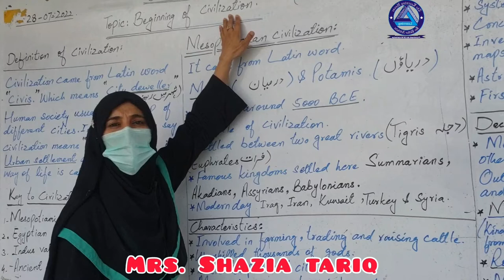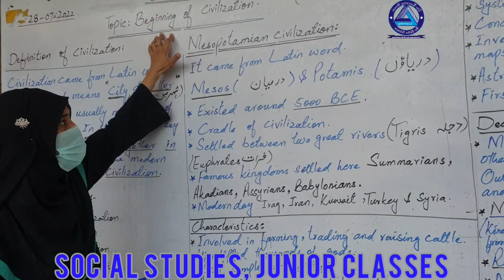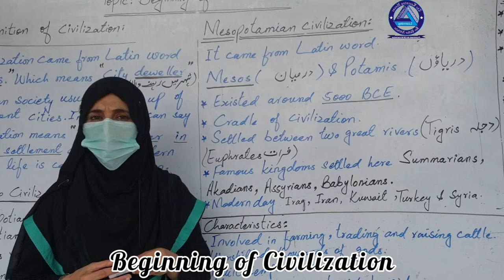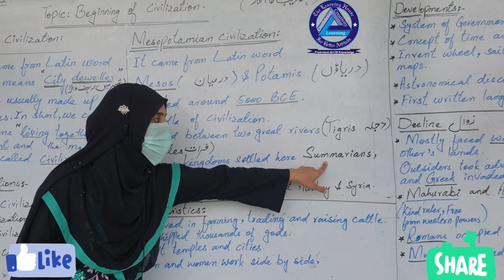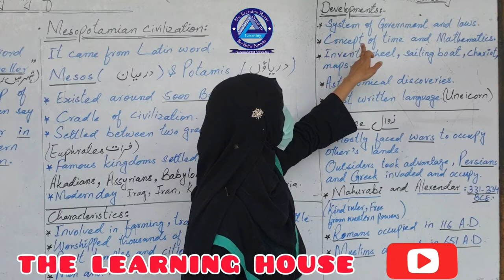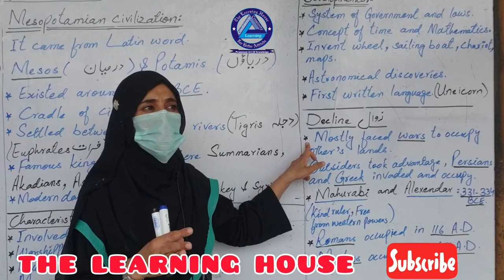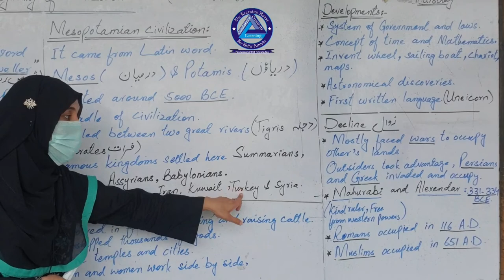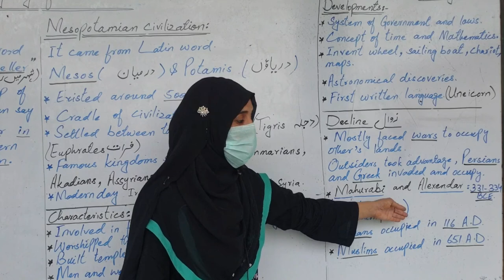Mesopotamian Civilization || Beginning of Civilization || What is Civilization? || Social Studies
Mesopotamian Civilization || Beginning of Civilization || What is Civilization?
Definition of Civilization, Key to civilizations, 1.Mesopotamian Civilization
2.Egyptuan Civilization,  3.Ibdus valley  4. Ancient China
Introduction of Mesopotamia Civilization Its Characteristics, Developments
and Causes of Decline

Social Studies For 3rd TO 7th Standards
Lecture Delivered By Mrs Shazia Tariq who is Masters in Education and has more than 16 Years Teaching Experience.

Mian Mehmood Afzal
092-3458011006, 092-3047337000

Main Masood Afzal
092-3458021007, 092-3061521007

For Educational, Tourist and Videos on Social Issues,  Please!